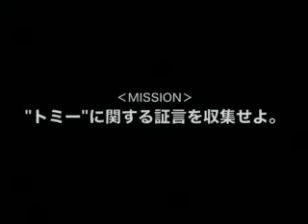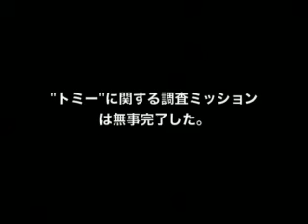冨谷さん結婚式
力作。